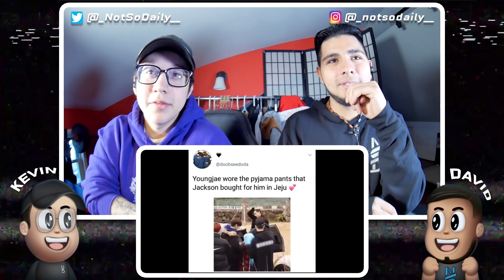NSD REACT | GOT7 Our Otter Youngjae Is Everyone's Favorite